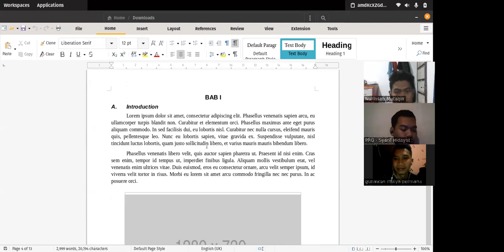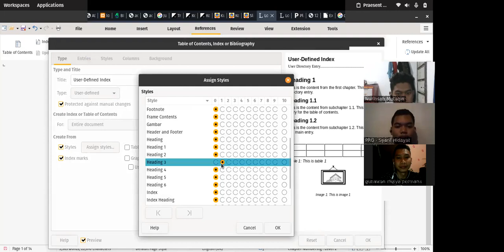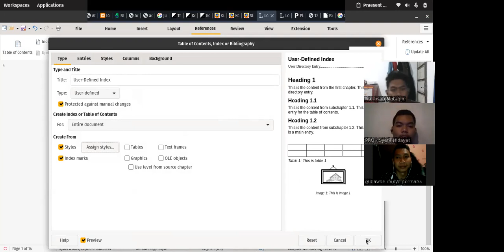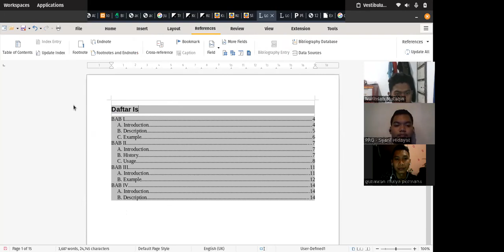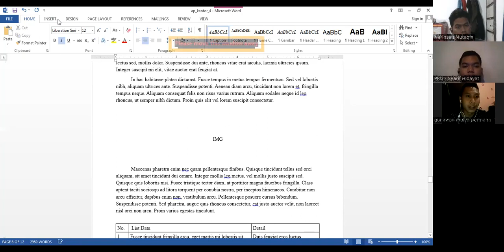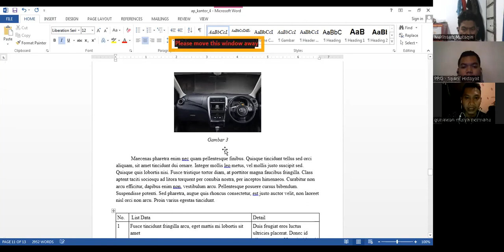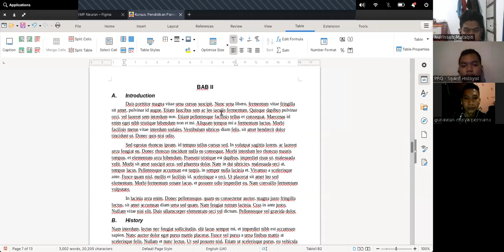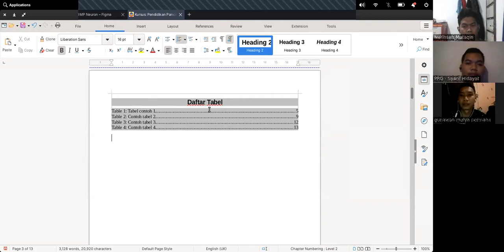Tutorial Microsoft Word : Cara Membuat daftar isi, Daftar Gambar dan Daftar Tabel Otomatis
Tutorial Microsoft Word  Cara Membuat table of contents atau daftar isi, Daftar Gambar dan Daftar Tabel Otomatis

Tugas Kelompok :
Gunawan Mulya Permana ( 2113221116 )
Muhamad Nur Ihsan Muttaqin ( 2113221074 )
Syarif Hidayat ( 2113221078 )